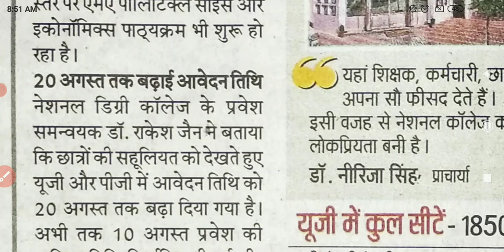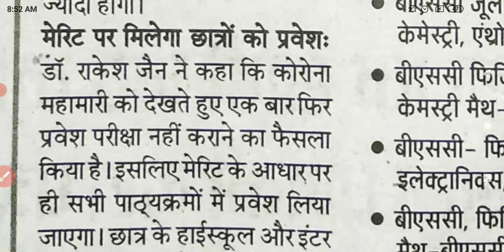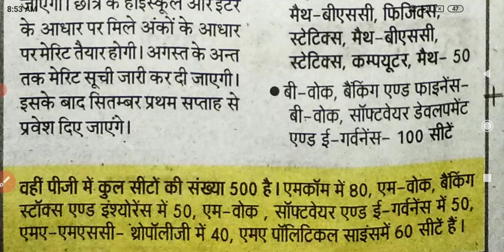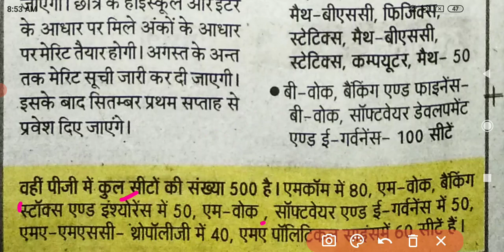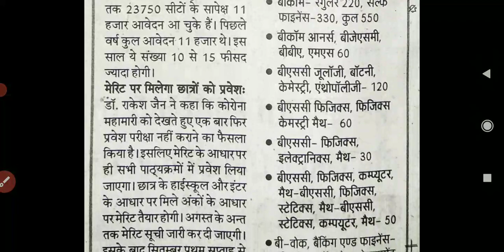National pg College Admissions Updates 2021 || NpG lucknow || No. of Seats & Applicants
or mail your query on -

Query Solved :

1) National Pg admissions  2021

2) National Pg college Lucknow asmissions

3) National Pg college Mei admission kaise le

4) National Pg college mei Entrance hoga ya Merit basis pr admission hoga

5) National pg College lucknow Seats details for UG and Pg & other Courses

6) Last Date Extended to fill application form of National pg college Lucknow

7) National pg college ke entrance nahi hogq